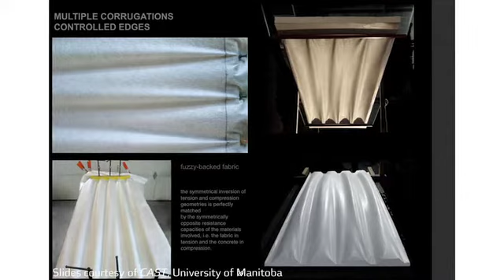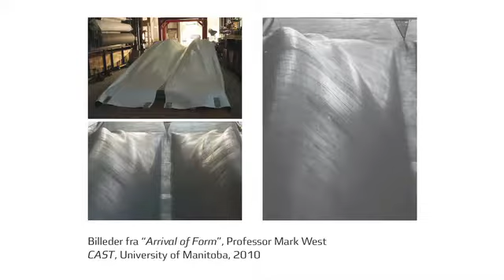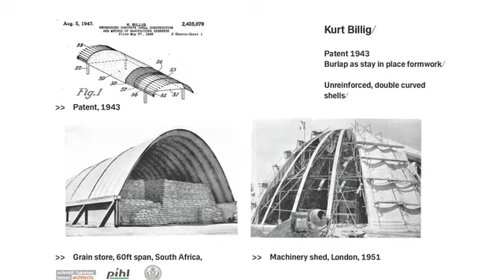Anne-Mette Manelius (2/3): Fordele ved tekstilstøbning - styrke og poetisk form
1) kædebueprincipper i tekstilet=stærke konstruktioner, 2) tekstilets porøsitet højner vandcement-tallet og gør betonen stærk, 3) tekstilets aftryk kan give betonen poetisk form og struktur.